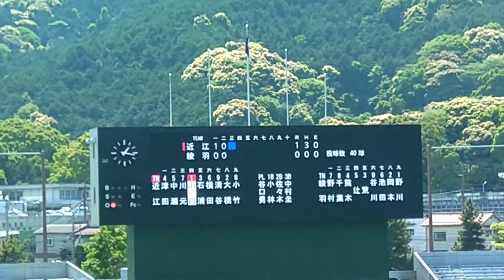近江1山田投手 タイムリーヒット